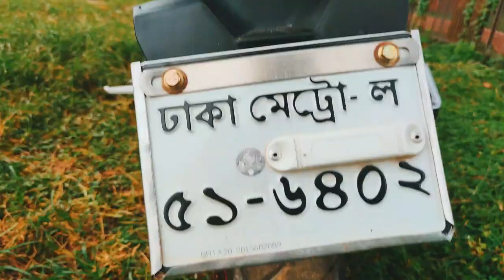Honda CBR 150R Repsol ||FT VLOGS